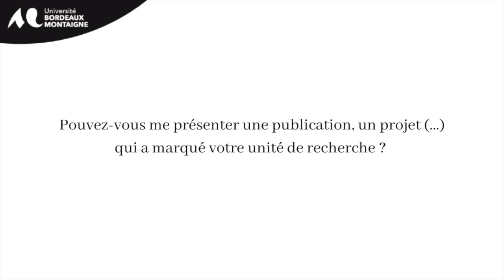L'Unité de Recherche MICA, présentée par Vincent Liquète et Cécile Croce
Chapitres
0:00  Présentation
0:56  Unité de Recherche
1:38  Thématiques
3:33  Partenaires
4:28. Publication